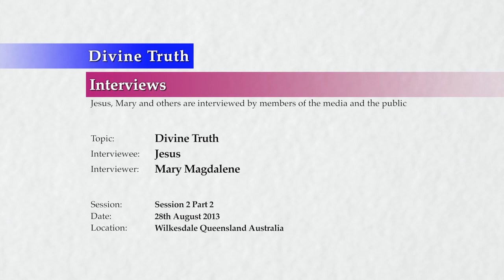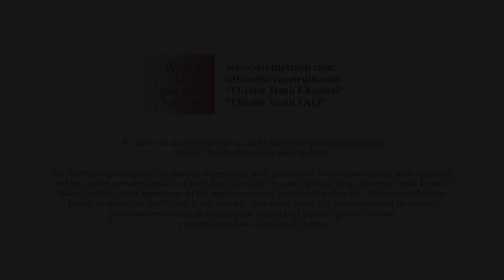20130828 Interview With Jesus - Divine Truth S02P02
Interview conducted in Wilkesdale, Queensland, Australia on 28th August 2013.
Jesus is questioned further by Mary on the topic of Divine Truth. This is session 2 part 1 of many expected FAQ sessions on the topic answering questions from the public. This interview is also presented on the Divine Truth FAQ Channel as individual FAQ questions.